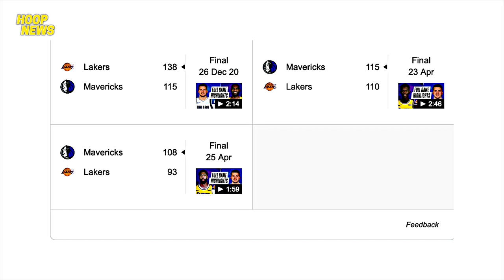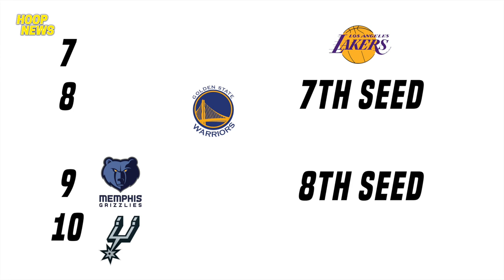LeBron At Curry Muling Magha-Harap Sa Play-In Tournament Naman (Depensa Laban Sa Opensa)